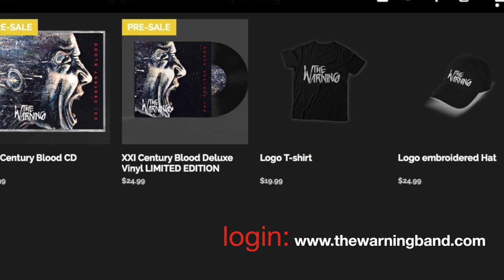EXTERMINATED by The Warning - Remix of 9 Venues!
Their vinyl LP and CDs went on pre-sale March 3rd. Their first album, XXI Century Blood in CD format includes 13 songs, a 20-page booklet, and is available for pre-sale here;

Also available for pre-sale is a deluxe vinyl limited edition that includes 10 songs, a double-sided poster, a 4-page folder with lyrics, and a code to download all 13 songs in mp3 format. The limited-edition vinyl can be ordered here;

Lyrics
Everything is gray
All around me is decayed
Darkness invades me again

The blood is boiling in my veins
Anger is showing through my face
Clouding up my mind

This destruction brings me pain
There is no other way
I need to have my revenge

Another war is beginning
More blood is spilling
Another soul is been taken away

Another storm is growing
More wind is blowing
A hurricane that won't go away
Till it's all exterminated

From the visions in my head
It feels like I've been in hell

I won't rest until its over
Must put an end to this disorder
I want the light back in my life

We were supposed to help each other
But instead now I just wonder
When will I have my revenge?